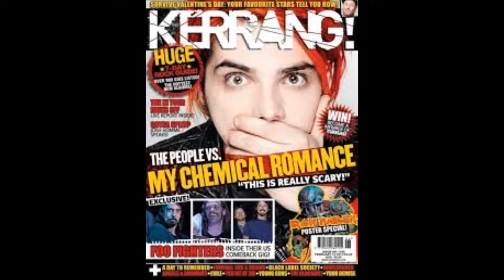Ewan's Cover Analysis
kjadfhdsfv